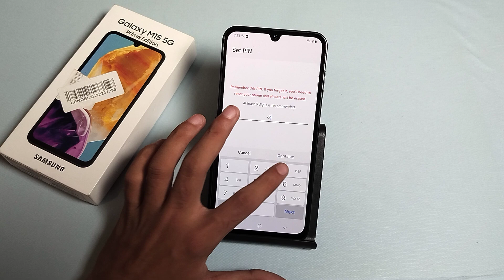how to set pin lock samsung galaxy M15 5g,samsung me pin lock kaise lagaye